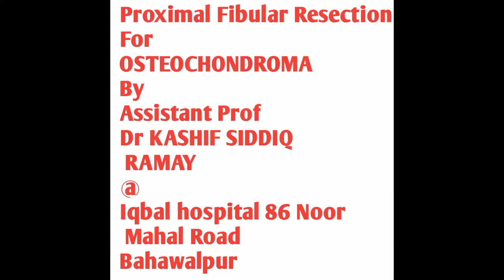146- Proximal Fibular Resection | Surgical Procedure Demonstration | Limb Saving Surgery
About this video:
Surgical procedure demonstration of Proximal Fibular Resection for Osteochondroma and saving the limb.
Dr. Kashif Ramay is an Assistant Professor of Orthopedic Surgery. His professional Qualification is
1. MBBS. FCPS (Ortho & Trauma).
2.  FACS (America).
3. FPAS (Arthroplasty).
4.  MSc (Pain Medicine).
5. Fellowship in Interventional Pain Procedures.
6. Fellowship in Joint Replacement & Adult Reconstruction Surgery.
7. Diploma in Health Research
This channel promotes different aspects of  Health, Medical Education, and Social Experience of life. He is active on social media and helps many people through his videos.
For More Information and recent updates Follow him on other Social Media Platforms.